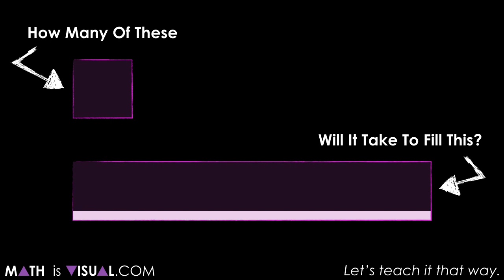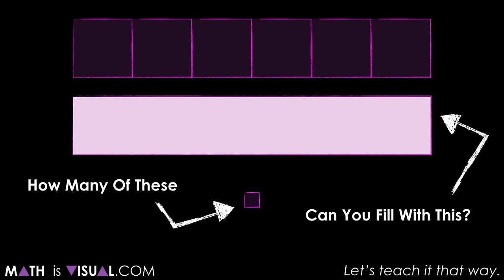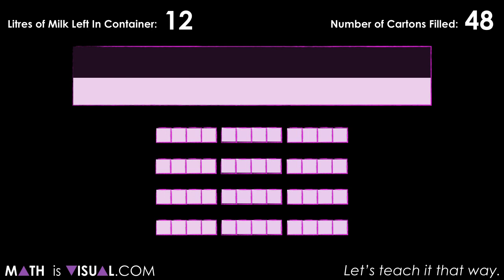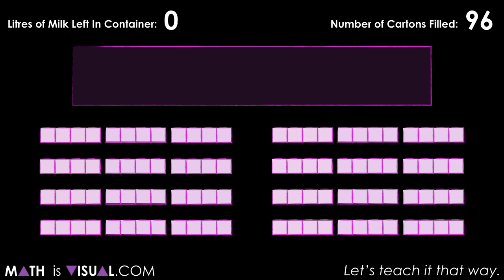How To Convert Units Of Measurement Visually - Visualizing Measurement and Proportional Reasoning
In this Math Is Visual Prompt, students are given the opportunity to explore the idea of units of measure and in particular, work between different metric units of measure through unit conversion. This is a complete visual of this task which will be unpacked through a series of visual prompts and a full visual solution. However, a much more complete solution making use of area models and linear models (double number lines) will be posted in the 3 Act Math section of my blog, Tap Into Teen Minds.
Tackle Measurement and in particular unit conversion conceptually using a series of visual prompts to help students generate relationships between units.